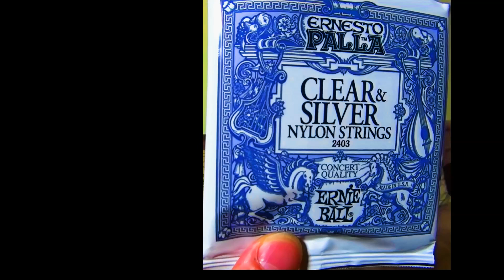The Best Nylon Strings for the Price Ernie Ball " Ernesto Palla" Strings / The Happy Glow -Worm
The Best nylon strings for the Price - IMO !
"The Happy Glow -Worm " -  my composition ( improvisation ) :)